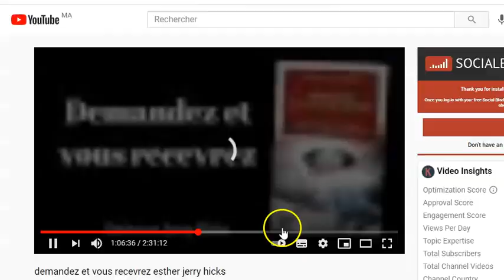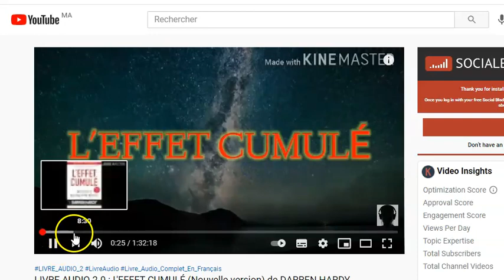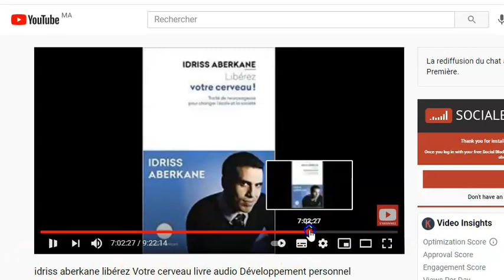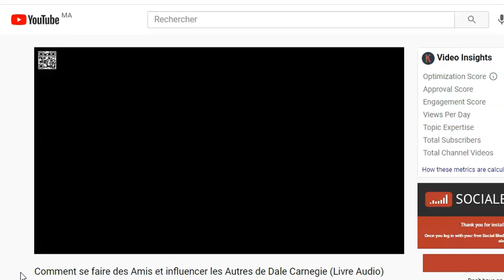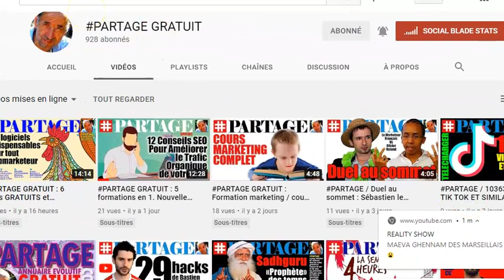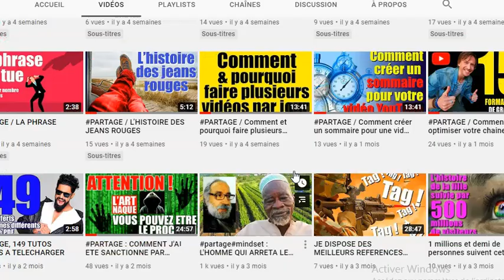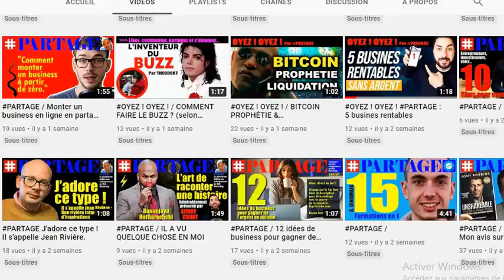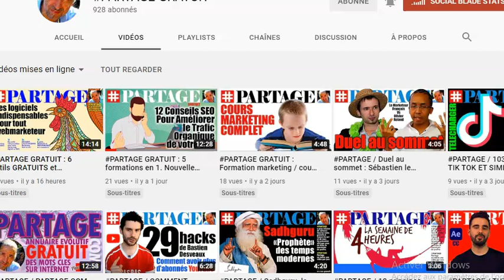PARTAGE GRATUIT : LE PERE DU DEVELOPPEMENT PERSONNEL MODERNE.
carnegie : Comment se faire ds amis
demandez et vous recevrez esther jerry hicks
LIVRE AUDIO 2.0 : L'EFFET CUMULÉ (Nouvelle version) de DARREN HARDY [DÉVELOPPEMENT PERSONNEL]
Réfléchissez et devenez riche/Napoléon Hill📚 (livre audio)
idriss aberkane libérez Votre cerveau livre audio Développement personnel
Rompre avec soi-même 🚀 Dr. Joe Dispenza | Livre Audio Original 🎧 HD
L'argent, l'art de le maitriser de Anthony Robbins [Livre audio éducation financière]

LES PROFESSIONNELS...
web marketeurs.

LES APPRENTIS...
95% de prétendants à l’indépendance financière finissent par dégouter le système contre 1% qui réussissent.